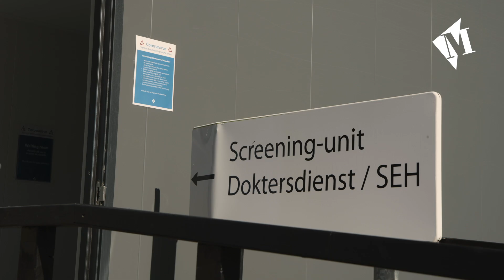Corona 2020 – Screening SEH patiënten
Screening SEH patiënten